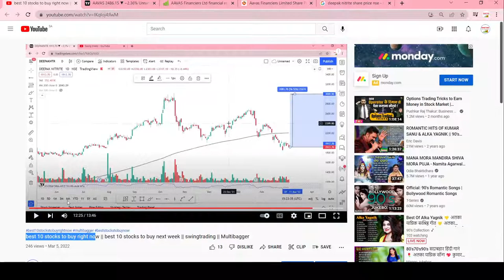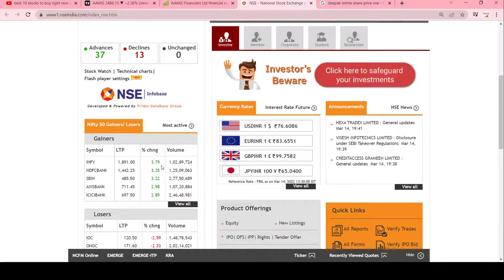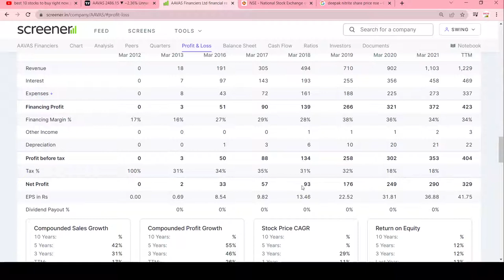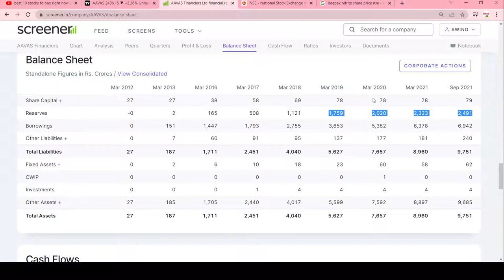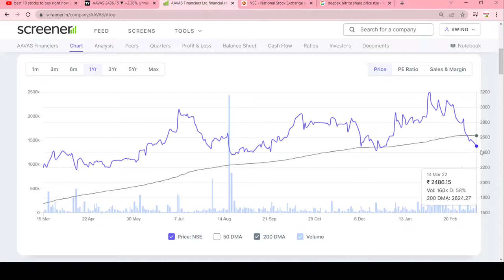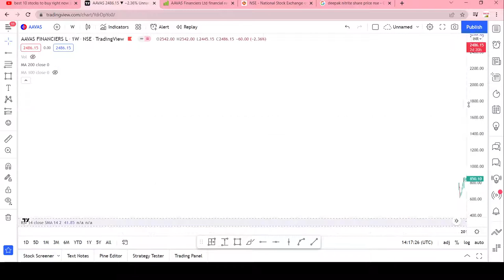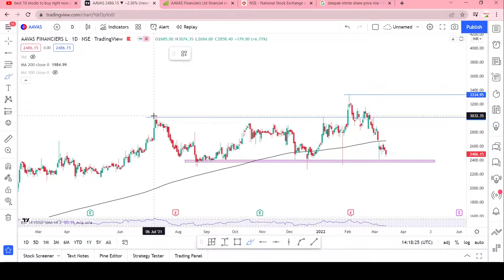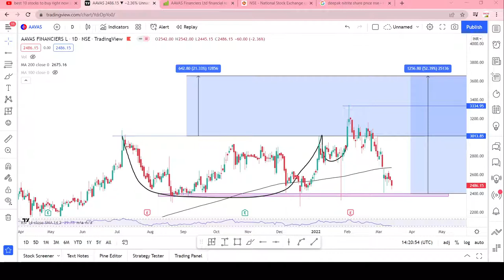aavas financiers share latest news || aavas financiers share analysis || swingtrade || Multibagger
Multibagger,
Positional Trading
Technical Analysis
swingtrade
swingtradesks